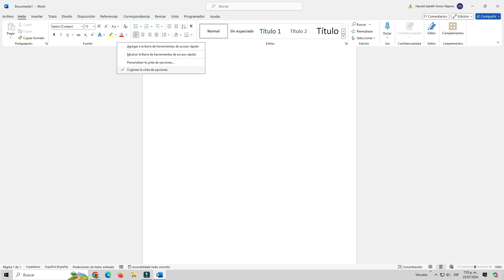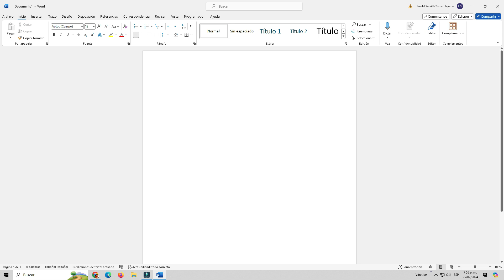COMO OCULTAR O CONTRAER LA CINTA DE OPCIONES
La cinta de opciones en Word es la barra de herramientas ubicada en la parte superior de la ventana del programa. Está organizada en pestañas y contiene comandos y herramientas agrupados por categorías. Cada pestaña agrupa funcionalidades relacionadas, facilitando el acceso a diversas funciones de edición y formato de documentos. Las principales pestañas de la cinta de opciones en Word incluyen:

Inicio: Contiene comandos básicos de edición, formato de texto, párrafo, y estilos.
Insertar: Permite agregar elementos como tablas, imágenes, formas, gráficos, encabezados y pies de página.
Diseño: Ofrece opciones para cambiar el diseño de página, incluyendo márgenes, orientación, y tamaño de papel.
Referencias: Proporciona herramientas para insertar citas, tablas de contenido, y notas al pie.
Correspondencia: Facilita la creación de cartas modelo, etiquetas, y sobres.
Revisar: Incluye herramientas para la revisión de texto, como el corrector ortográfico, comentarios y control de cambios.
Vista: Permite cambiar la vista del documento, añadir o quitar paneles, y ajustar el zoom.
La cinta de opciones es una característica fundamental de la interfaz de Word que mejora la usabilidad y la eficiencia al ofrecer un acceso rápido y organizado a las diversas herramientas y funciones del programa.